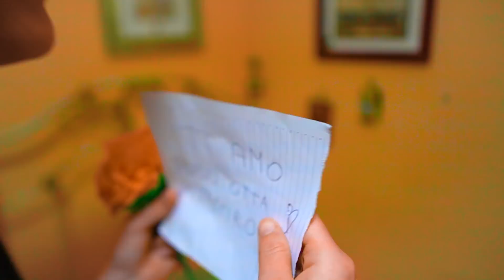HO SCOPERTO IL SEGRETO del CONTE DRACULA🧛‍♂️🤫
Oggi @crazievlog o @Craziegiochi o CRAZIE ed il suo stupido amico FOXY, hanno scoperto il vero segreto del conte dracula, quale sarà?

❤️💙Le avventure di Crazie e Foxy❤️💙